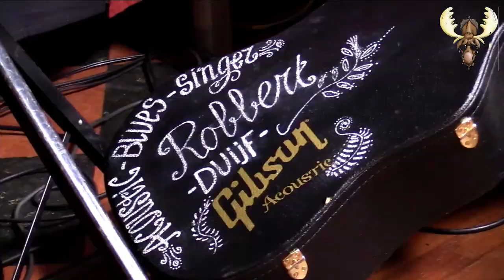Robbert Duijf - I drink alone - Live at Bluesmoose Radio (acoustic)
Robbert Duijf - I drink alone - Live at Bluesmoose Radio recorded 5 augustus 2020
at Cafe zaal de Comm - Groesbeek coronaproof setting

Bluesmoose is a Dutch Radio show on air since 2004

Camera:  Eric Jacobs - Jan Nas
Mix. Rob van Elst

Sound: Wim Slebus